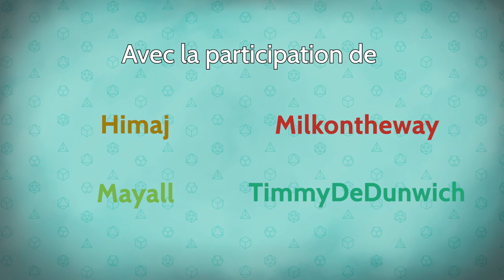Les Dés sont Jetés - Episode 3 Saison 2 - De retour sur les routes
La recherche du prêtre bleu les a amené dans une ruelle, face à un inconnu méfiant... Peut-être pas la meilleure première approche que l'on puisse imaginer.

0:00 • Intro et générique
0:33 • Episode 3 : De retour sur les routes

Avec la participation de :
MJ - Goldy
Eldebaff - Himaj